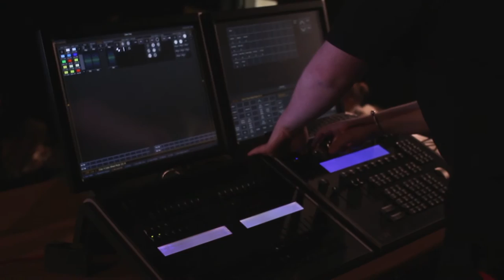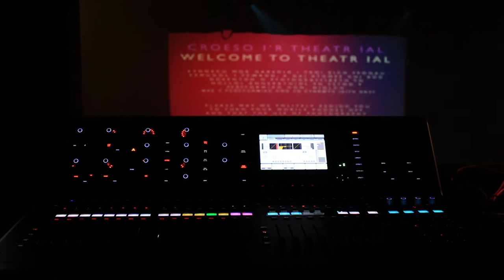Coleg Cambria - Live Events Production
A corporate Video made for the Live Events Production course available at Coleg Cambria